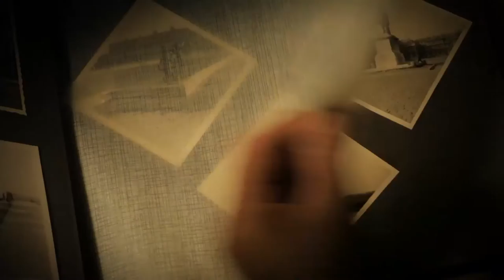Trailer Silke Schütze "Rosmarintage"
An seinem 76. Geburtstag findet Max Engel im Internet die Liebe seines Lebens wieder, die Französin Rosalie. Also überredet er die unkonventionelle Altenpflegerin Tamara Finke, die in seinem Seniorenheim jobbt, mit ihm nach Südfrankreich zu fahren, um Rosalie zurückzugewinnen. Für beide beginnt eine Reise, auf der sie lernen, dass die Tage im Leben am schönsten sind, die nach Rosmarin duften.